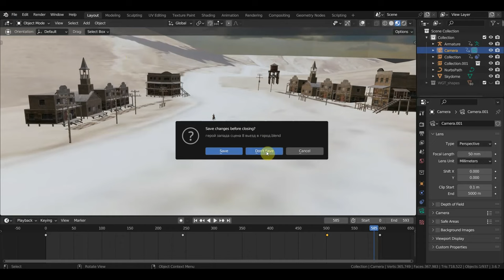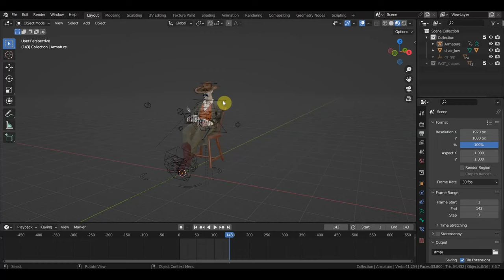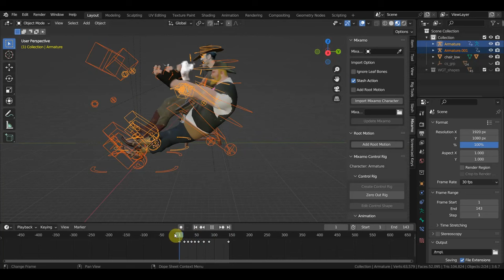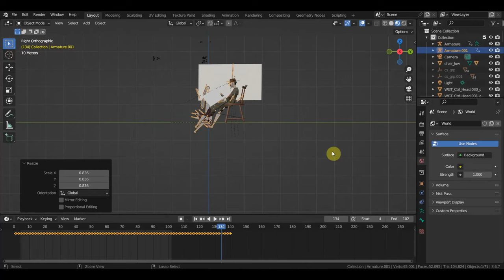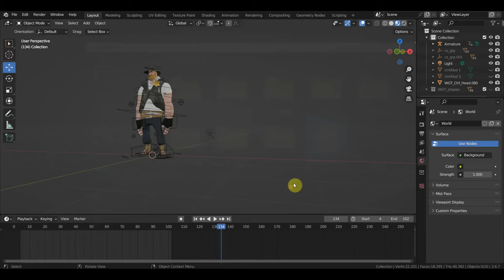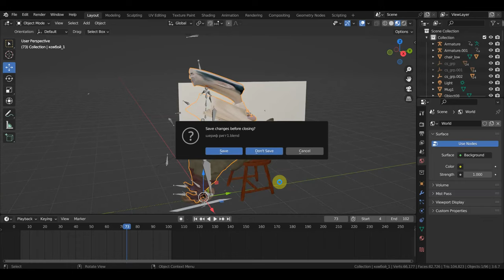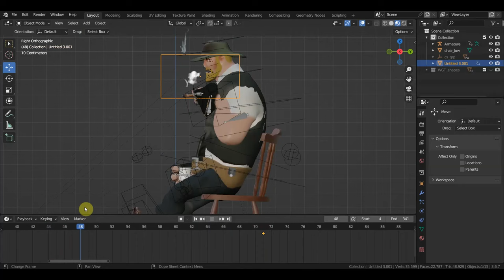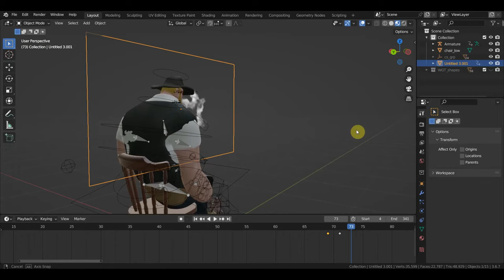BLENDER 3.6 Как применить готовую анимацию на ригге миксамо к другому персу с риггом миксамо